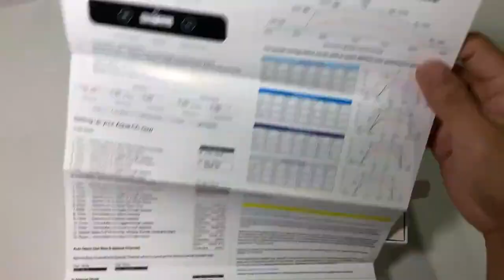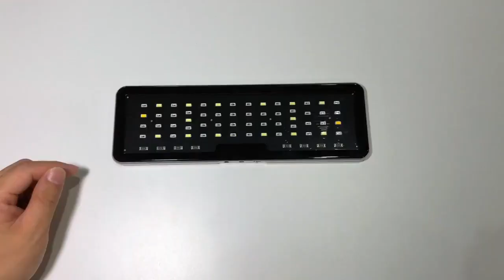MicMol Aqua CC pantalla LED para acuarios marinos o dulces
Tienda online de acuarios y productos para estanques de jardin. Venta de todo tipo de accesorios para dulce o marino, bombas, filtros, skimmers, urnas, equipos UV, etc